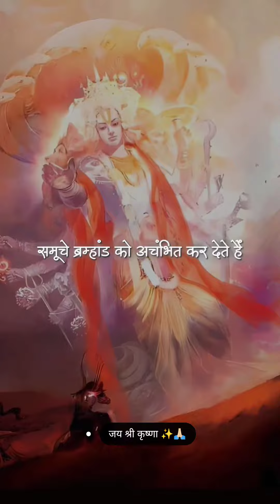कोन है कृष्ण 😱😳😱??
कोन है कृष्ण Who is Krishna / krishna bhagwan kon hai / krishna koun hai / radha krishna
"वीडियो में जानें कृष्ण के बारे में - उनका परिचय, जीवन, और महत्व। धार्मिक और सांस्कृतिक परिपेक्ष्य में, कृष्ण कौन हैं? कृष्ण हिन्दूधर्म"